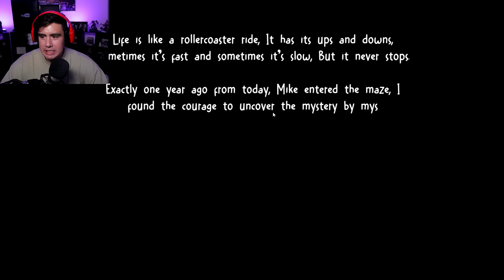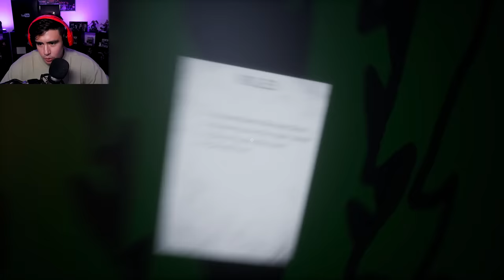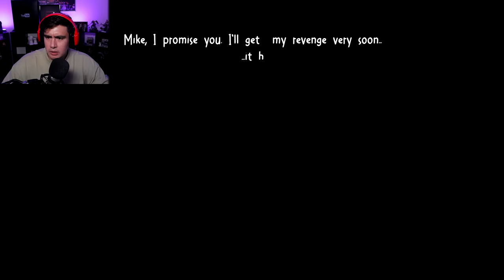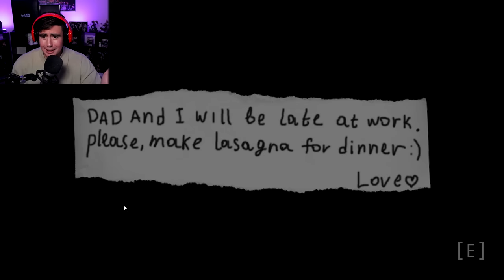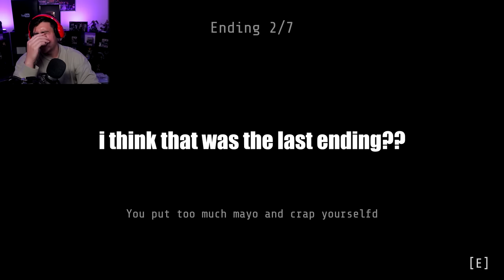IM HOME ALONE & NEED TO MAKE DINNER, BUT THIS MAN BROKE IN AND HE'S HUNGRY TOO | Free Random Games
A home along home invasion game where I need to make dinner but the intruder is hungry too, another little Garten of Ban Ban themed game and a reallly cool horror game where cars want to take my lifey